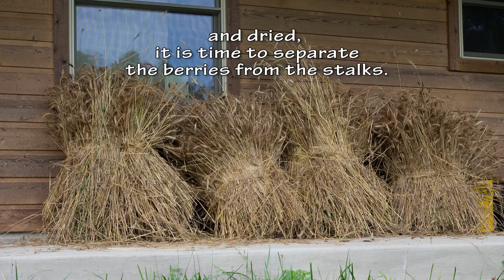Threshing, Sifting, & Winnowing Wheat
Sifting and Winnowing grains on a small scale; this is Hard Red Winter Wheat. There aren't many efficient methods of growing and harvesting wheat on a small scale until your fields are large enough to justify a seed drill and plot combine, so most of us have to make do with the most efficient methods we can manage with our existing (or inexpensive) tools. I use my old hammermill shredder because i had it. I also had the plastic crates and bins I use for sifting.

CUTTING WHEAT AND RYE GRAIN
I also had an old brushcutter I didn't use, and made a grain cradle for it, which works great, much better than using my large bread knife to cut wheat, which was my first method. See cutting wheat with the brushcutter here:

MY BLOG NOTES ON GRAIN, FLOUR, AND MAKING BREAD